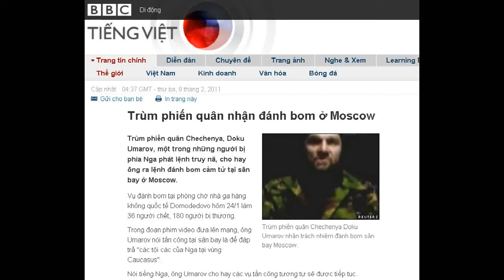08-02-2011 - BBC Vietnamese - Trùm phiến quân nhận đánh bom ở Moscow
"Trùm phiến quân nhận đánh bom ở Moscow"

Trùm phiến quân Chechenya Doku Umarov nhận trách nhiệm đánh bom sân bay Moscow.
Trùm phiến quân Chechenya, Doku Umarov, một trong những người bị phía Nga phát lệnh truy nã, cho hay ông ra lệnh đánh bom cảm tử tại sân bay ở Moscow.
Vụ đánh bom tại phòng chờ nhà ga hàng không quốc tế Domodedovo hôm 24/1 làm 36 người chết, 180 người bị thương.
Trong đoạn phim video đưa lên mạng, ông Umarov nói tấn công tại sân bay là để đáp trả "các tội các của Nga tại vùng Caucasus".
Nói tiếng Nga, ông Umarov cho hay các vụ tấn công tương tự sẽ được tiếp tục.
Ông Umarov là lãnh đạo của "Tiểu vương Caucasus", nhóm dân quân Hồi giáo hoạt động tại Bắc Caucasus. Ông là một trong các lãnh đạo Chechen 'khét tiếng' hiện vẫn còn sống. Trong giai đoạn 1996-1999 ông Umarov là bộ trưởng an ninh của chính quyền ly khai Chechenya.
Ông Umarov cũng nhận vai chủ mưu gây ra vụ đánh bom tự sát hồi tháng Ba 2010 tại ga tàu điện ngầm ở Moscow, tai nạn khiến 39 người chết. Và nói thêm trước đó ông hoạch định vụ đánh bom trên chuyến tàu hỏa từ Moscow đến St Petersburg, tháng 11 năm 2009 làm 26 người chết.
'Theo lệnh tôi'
Cuốn video xuất hiện trên website Kavkaz Tsentr ngày 24 tháng Giêng, đúng ngày tấn công sân bay.

Vụ đánh bom cảm tử tại sân bay Domodedovo ngày 24/1 làm 36 người chết, hơn 80 người bị thương.
Xuất hiện một mình, mặc đồ quân phục, ông Umarov nói: "Chiến dịch đặc biệt này được thực hiện theo lệnh của tôi, và nếu Thượng đế phù hộ, các hoạt động như vậy sẽ được thực hiện tiếp tục."
Ông Umarov nói thêm, người Hồi giáo trên thế giới hiện đang bị tấn công, nhắc đến tình hình tại Sudan. Ông lên án "chủ nghĩa Do thái, và các nhà nước bị ảnh hưởng của Thiên chúa giáo do Israel và Mỹ cầm đầu".
Ông Umarov nói, tại vùng Caucasus các chiến đấu quân của ông đang "thực hiện cuộc thánh chiến để thành lập vương quốc của thánh Allah". Sẽ có thêm "hàng trăm người anh em khác" sẵn sàng hy sinh, ông nói, để đưa ý nguyện thành hiện thực, trong cuộc chiến với chính quyền "phân biệt sắc dân" của Nga.
Hứa sẽ thực hiện các chiến dịch một cách "thường xuyên, đánh sâu, và táo bạo hơn", ông Umarov nói, ông mong không quá nhiều người phải chết để Nga buộc phải "rời vùng Caucasus".
Nhân viên điều tra Nga cho hay kẻ đánh bom cảm tử tại sân bay Domodedovo là thanh niên 20 tuổi, người vùng Bắc Caucasus.
Ít nhất 7 người ngoại quốc thiệt mạng trong vụ đánh bom tại sân bay đông hành khách phục vụ thủ đô của Nga. Sảnh đón khách đến lúc đó đông kín người, với một số chuyến bay quốc tế vừa hạ cánh.
Bảy người ngoại quốc là công dân của Anh, Đức, Áo, Ukraine, Tajikistan, Kyrgyzstan và Uzbekistan. Ít nhất 16 người Nga bị tử nạn.
Sau vụ đánh bom, tổng thống Nga Dmitry Medvedev cách chức một số quan chức, trong đó có giám đốc giao thông cấp vùng và phó giám đốc Sở Cảnh sát Moscow, với lý do không đảm bảo an ninh cho người dân.